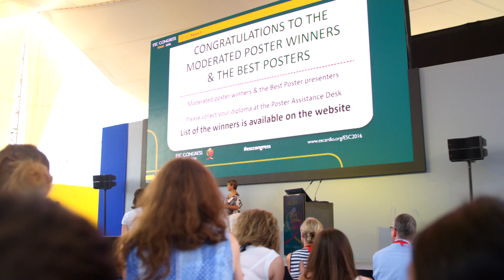Submit abstracts for ESC Congress 2017 Barcelona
Now is the time to submit your abstract for ESC Congress 2017, to be held 26 - 30 August in Barcelona.
Be part of this exciting summit of cardiovascular science!